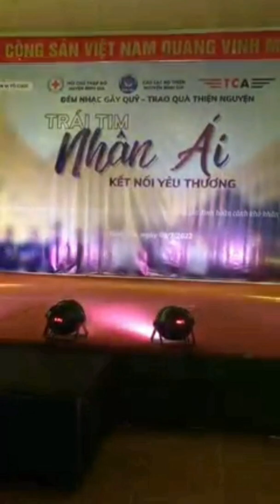Câu chuyện tình Mẫu Sơn: Song ca Mạnh Quỳnh - Bích Ngọc(CLB Thiện Nguyện Bình Gia)